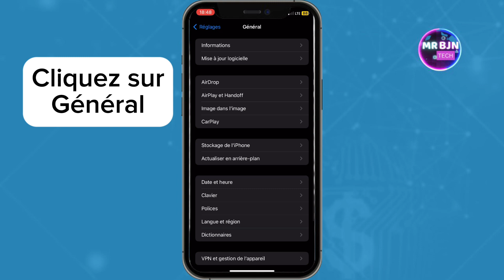Comment Réinitialiser La Disposition De L'écran D'accueil Sur iPhone (FACILE)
Comment Réinitialiser La Disposition De L'écran D'accueil Sur iPhone

Merci de vous être abonnée🚀 à la chaîne😎